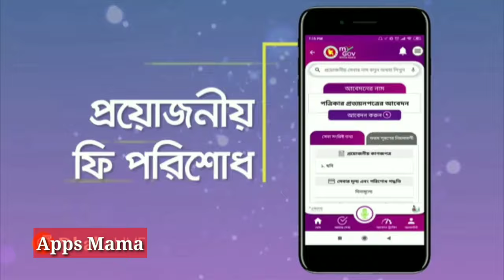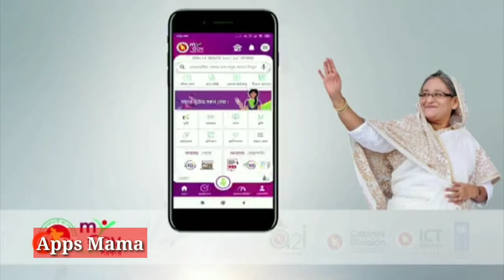mygov app | My Government App bd | আমার সরকার অ্যাপ রিভিউ | bd gov app advertisement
Bangladesh Government has announced a digital app for Bangladeshi people. This app name is “MyGov”. Bangladeshi people will be connected with their government service all time by this app.

More about this app:
‘আমার সরকার’ অ্যাপের উদ্বোধন করেছেন প্রধানমন্ত্রী শেখ হাসিনা। বাংলাদেশে তৈরি একটি স্মার্টফোনে অ্যাপটিতে ক্লিক করে এর উদ্বোধন করেন তিনি। এ সময় তিনি বলেন, ডিজিটাল বাংলাদেশ গড়ে তোলার কথা বলেছিলাম এটা আজ বাস্তব।

👉বঙ্গবন্ধু আন্তর্জাতিক সম্মেলন কেন্দ্রে ডিজিটাল বাংলাদেশ দিবস উপলক্ষে এক অনুষ্ঠানে বাটন টিপে তিনি এই অ্যাপের উদ্বোধন করেন।

👉অ্যাপটি উদ্বোধনের পর সেখানে স্থাপিত বড়পর্দায় এর কার্যকারিতা সম্পর্কে একটি ভিডিও দেখানো হয়। ভিডিওটি থেকে জানা যায়, সরকারের মোট ১৭২টি সেবা পাওয়া যাবে এই অ্যাপের মাধ্যমে। কেউ বিপদে পড়লে অ্যাপটি খুলে মোবাইল ফোন ঝাঁকালে সরাসরি ৯৯৯ নম্বরে চলে যাবে ফোন।

তথ্যসূত্রঃ স্বাধীন দেশ অনলাইন পত্রিকা
ভিডিও সুত্রঃ ’বাংলাদেশ আওয়ামীলীগ’ এর ফেইসবুক পেইজ।